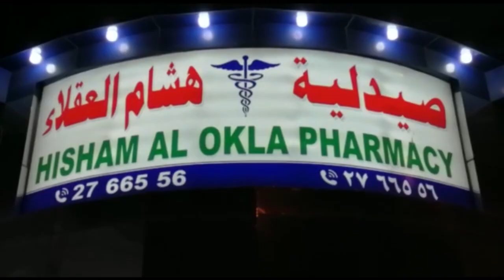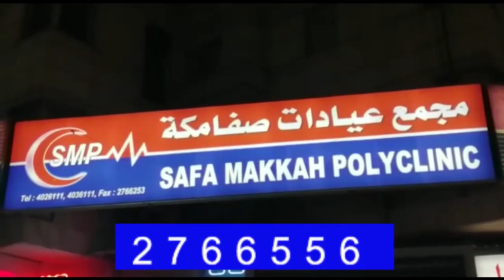Senior Provincial Minister Syed Hassan Murtaza's exclusive talk with Nizam TV